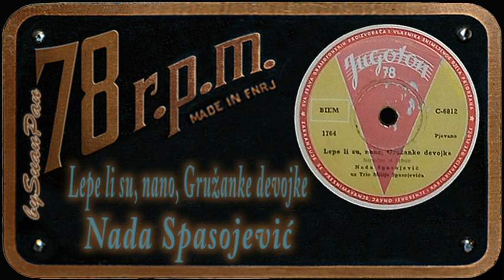Nada Spasojević - Lepe li su nano, gružanke devojke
written by: folk/traditional
Jugoron C-6812, mtx 1764, 1959 y